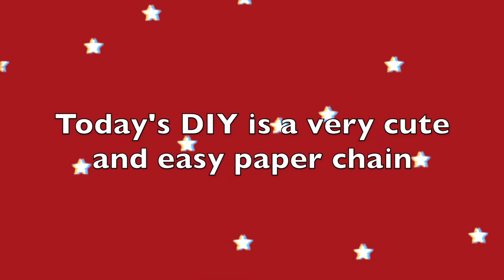How to make a easy christmas paper chain | Vanilla moon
DIY a super easy and cute christmas paper chain!
Thank you for the amazing music!
Intro: We wish You a Merry Christmas - Twin Musicom